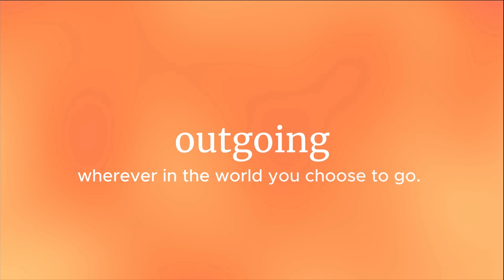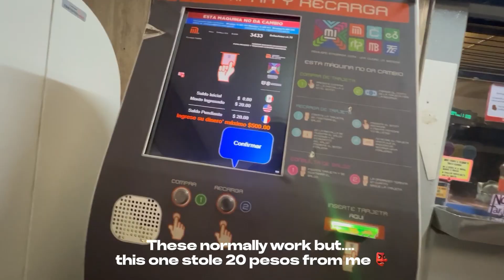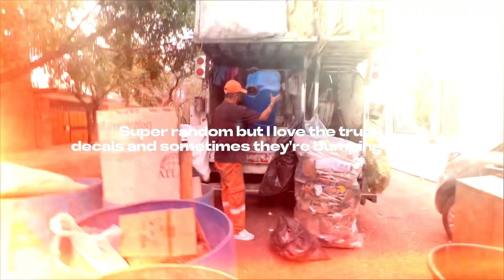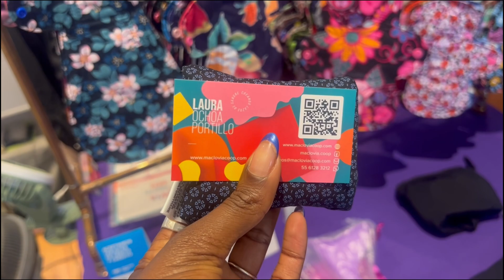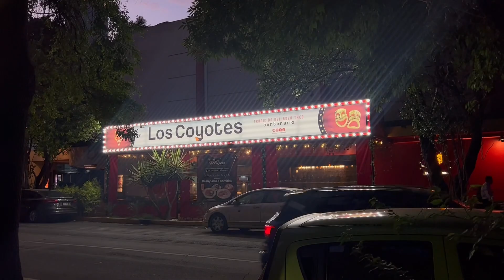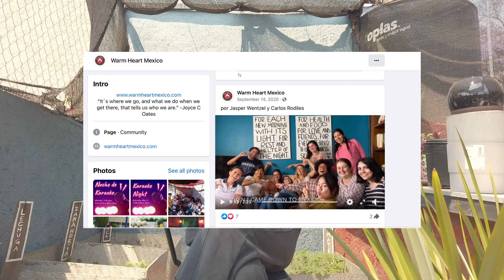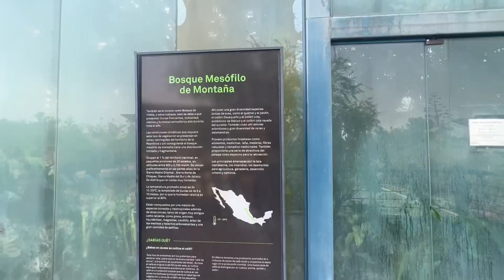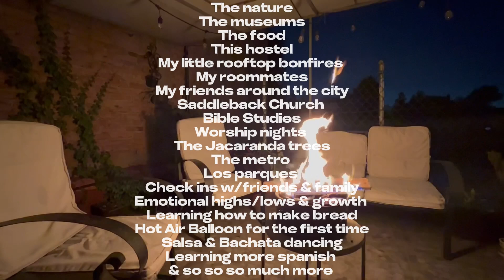Saying Goodbye...3 Months in Mexico City ✌🏾| Outgoing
In what world are my bags packed and I'm leaving CDMX tomorrow?!?!? Like, I'm sorry. what? Here's a random week in my life (plus all the juicy details of my living/working situation here) while I process what just happened and avoid processing the 32 hours of travel time ahead of me. The vlogs are about to look wildly different.

00:00 Intro
02:05 Vlog
11:26 BTS: My Neighborhood! | Coyoacán
12:41 BTS: Living/working in CDMX
18:13 Wrap Up!

'Your Energy' prod. Remdolla